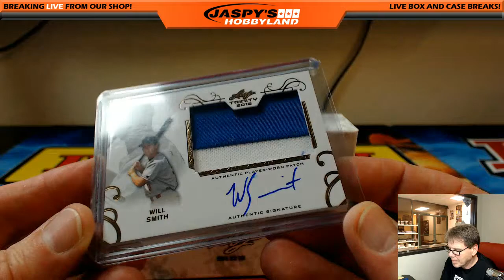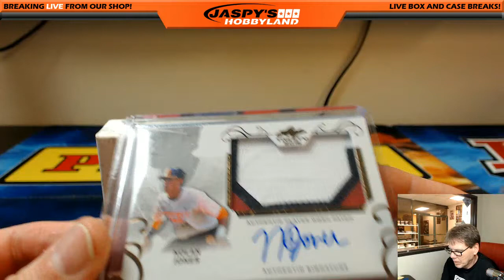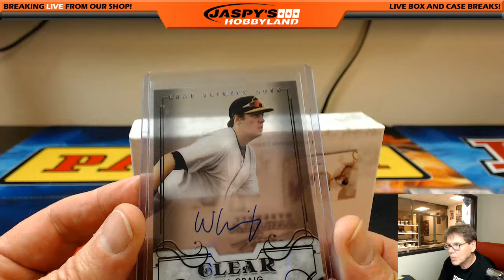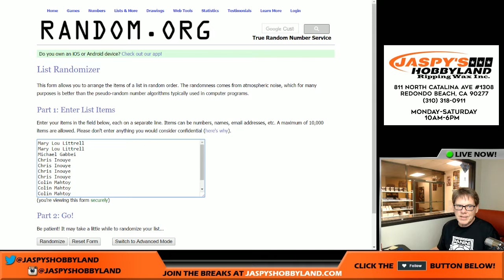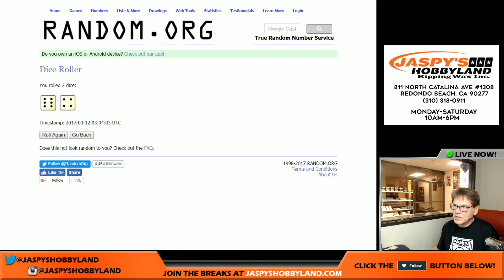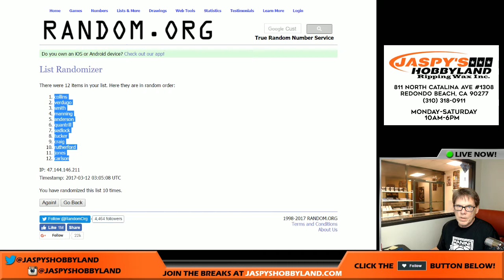3/11/17 2017 Leaf Trinity Baseball RANDOM HIT #33